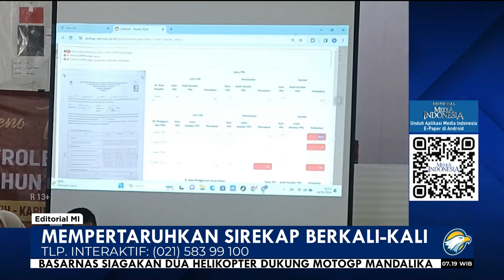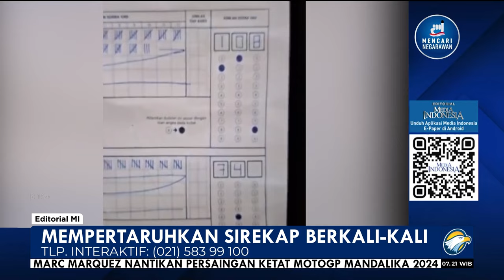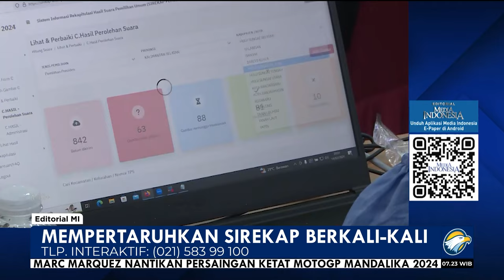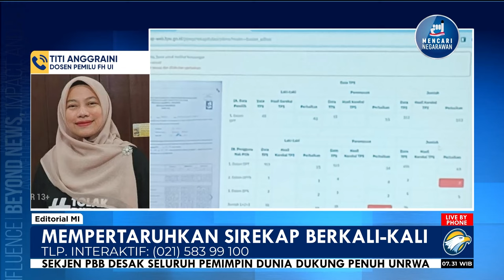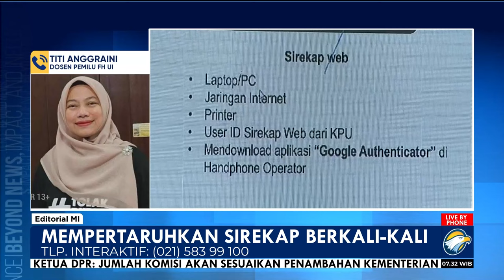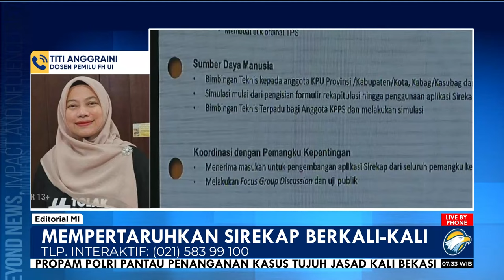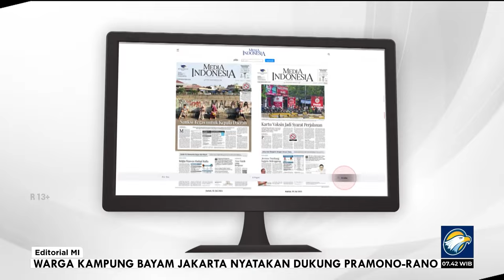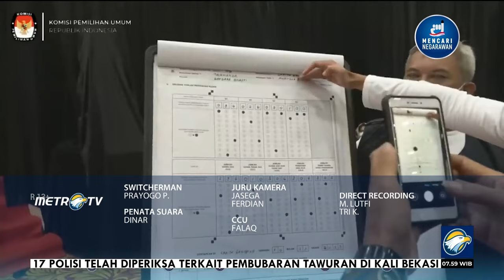Bedah Editorial MI - Mempertaruhkan Sirekap Berkali-kali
KEHADIRAN sistem informasi cepat dan akurat dalam proses rekapitulasi suara mestinya akan meningkatkan kepercayaan publik terhadap jalannya kontestasi demokrasi. Informasi yang cepat dan akurat itu merupakan salah satu aspek sangat penting dalam menjaga kesehatan demokrasi.

Salah satu instrumen yang diharapkan untuk menjamin transparansi dan akuntabilitas penyelenggaraan pemilihan umum kepala daerah (Pilkada) yakni Sistem Informasi Rekapitulasi (Sirekap). Meskipun bukanlah penghitungan yang menjadi acuan resmi, Sirekap sejatinya bisa menjadi instrumen pengawasan publik.

Harapannya, dengan adanya sistem itu, kepercayaan masyarakat terhadap lembaga pemilu bakal meningkat dan pada gilirannya mendorong partisipasi politik yang lebih aktif dari rakyat. Itu terjadi karena warga merasa bahwa suara mereka akan dihitung dengan benar dan hasilnya akan tecermin secara akurat dalam hasil pemilihan.

Sirekap juga menyediakan akses publik terhadap data rekapitulasi suara secara langsung sehingga meningkatkan kepercayaan terhadap integritas proses pemilu. Dengan demikian, diharapkan kehadiran Sirekap bakal membantu mendorong partisipasi publik dalam pemantauan proses kontestasi politik yang demokratis.

Tidak hanya bagi publik, Sirekap sebenarnya bisa menjadi instrumen bagi penyelenggara pemilu untuk meningkatkan akurasi data dengan mengurangi risiko kesalahan dalam proses rekapitulasi suara. Dengan data langsung diambil dari formulir C1 yang diisi oleh petugas Kelompok Penyelenggara Pemungutan Suara (KPPS) di tempat pemungutan suara (TPS), Sirekap mestinya bisa menutup celah pergeseran suara antarcaleg ataupun antar parpol yang kerap terjadi dalam proses rekapitulasi berjenjang.

Apabila prinsip-prinsip ideal penggunaan Sirekap tersebut mampu dijalankan tanpa adanya gangguan dan penyimpangan, niscaya akan membantu memperkuat integritas dan kepercayaan terhadap proses pemilihan umum, yang merupakan landasan bagi pembangunan demokrasi yang kuat dan berkelanjutan.

Namun, pengalaman pada Pemilu 2024 menunjukkan bahwa Sirekap masih jauh dari kata sempurna untuk menjadi alat monitoring yang transparan dan akuntabel bagi publik dalam proses rekapitulasi hasil suara. Kendala teknis hingga polemik ketidakakuratan data menjadi sorotan publik.

Beberapa wilayah melaporkan gangguan konektivitas internet yang menghambat proses pengiriman data. Selain itu, sistem mengalami crash dan bug yang menyebabkan data rekapitulasi tidak dapat diinput secara akurat dan tepat waktu.

Imbasnya, perbaikan data sebanyak ratusan ribu kali terpaksa dilakukan karena keliru input data di ribuan TPS. Begitupun perbedaan antara data Sirekap dan di TPS, dan soal keberadaan server merupakan catatan buruk penggunaan Sirekap yang tidak boleh terulang pada Pilkada 2024 ini.

Apabila KPU belum bisa menjamin keandalan Sirekap pada Pilkada 2024, maka keraguan atau kecurigaan terhadap integritas sistem ini akan semakin membuyarkan kepercayaan masyarakat pada proses pemilihan kepala daerah. Bila itu yang terjadi, akan memicu ketidakpercayaan masyarakat terhadap hasil pemilu yang dihasilkan melalui Sirekap.

Untuk itulah, peningkatan infrastruktur teknologi menjadi prioritas utama KPU. Semua wilayah, terutama daerah terpencil, harus memiliki akses internet yang stabil dan cepat. Pelatihan bagi petugas pemilu tentang cara menggunakan Sirekap juga mutlak dilakukan.

Keamanan dan pengawasan Sirekap juga harus diperkuat di tengah risiko serangan siber yang masif. Libatkan para pakar teknologi informasi dan juga lembaga keamanan siber negara untuk menutupi celah keamanan.

Sirekap harus bisa menjadi teropong bagi publik untuk memantau proses rekapitulasi suara pada Pilkada 2024 secara real time, jangan sampai tetap dianggap sebagai tabir untuk menutupi kecurangan-kecurangan manipulasi perhitungan suara.

Publik sangat berharap keadilan dalam kontestasi terwujud, dengan diawali proses yang kredibel dan berintegritas. Teramat mahal harga yang mesti dibayar bila masih ada yang meremehkan proses penggunaan teknologi itu dalam kontestasi, bahkan mengulangi kesalahan yang sama berkali-kali.